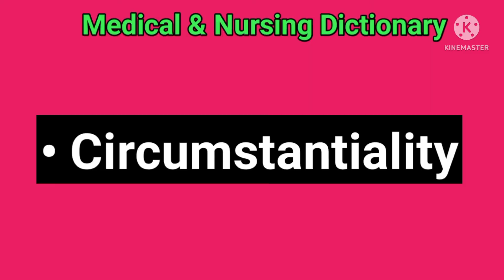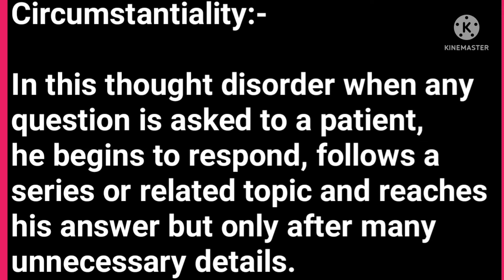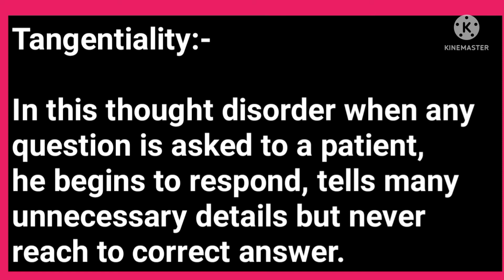Circumstantiality//Tangentiality//Medical terminology//Psychiatric term//@anandsnursingfiles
Circumstantiality//Tangentiality//Medical terminology//Psychiatric term//‎@Anand's nursing files
नर्सिंग Recruitment exam में पूछें जाने वाले important Medical term  & Nursing terms.

Medical Dictionary//Surgical Dictionary

Basic Medical terminology//Nursing terminology

Medical and Nursing terms are frequently and mostly asked in Nursing exam . Terminology on YouTube on Anand's nursing files will help nursing students and who are preparing for the different examinations . These terms have been asked in different examination aiims delhi ,esic , dsssb and pgimer etc.

@Anand's nursing files
See  more videos Related to nursing subjects notes on ,links are showing below:-

Thanks
Medical and Nursing dictionary video link:-